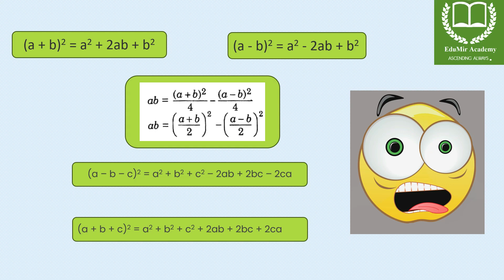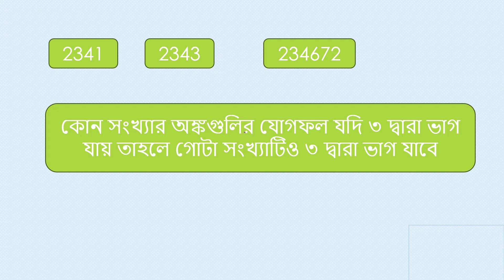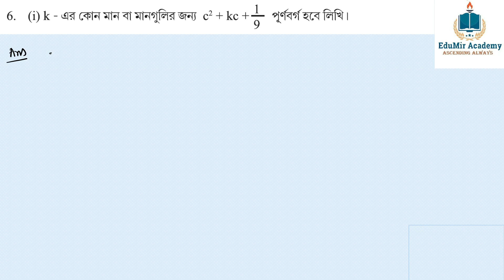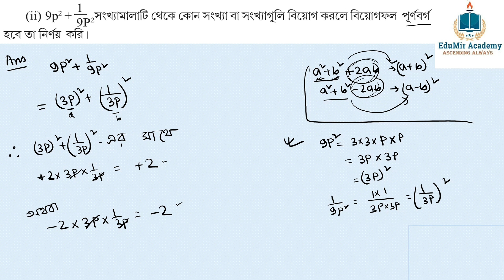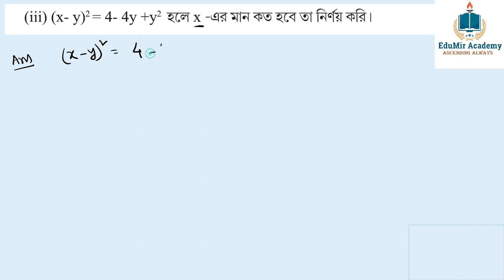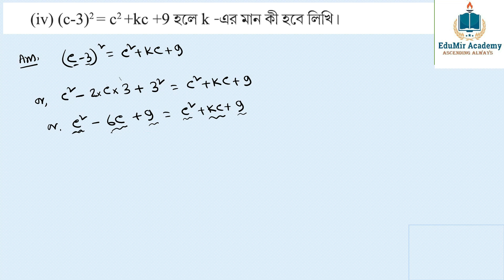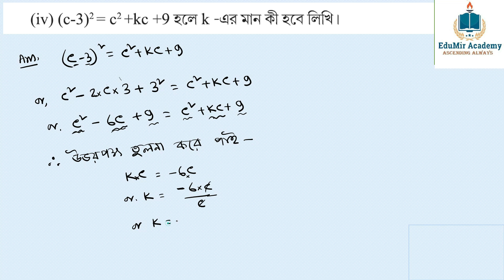Koshe Dekhi 12.1 Class 7|| WB Class 7 Math || Class 7 Math Chapter 12.1 || কষে দেখি 12.1 ক্লাস-৭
Koshe Dekhi 12.1 Class 7
কষে দেখি 12.1 ক্লাস-৭
প্রথম ক্লাস- দাগ নং-1-5